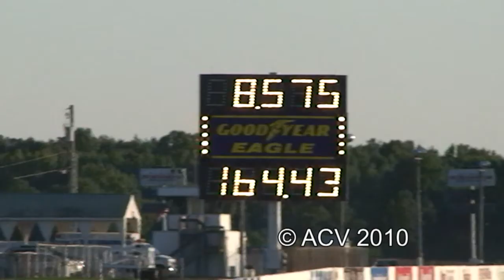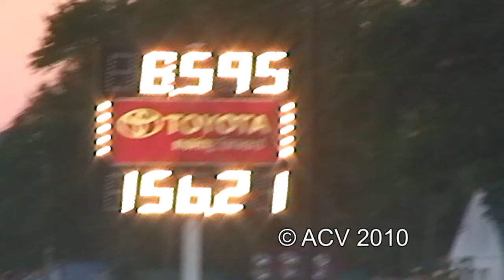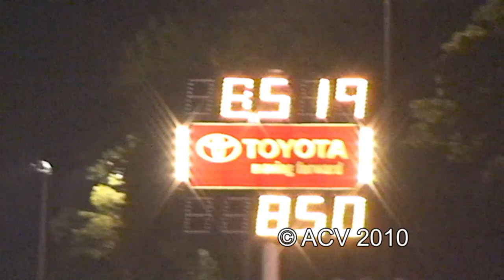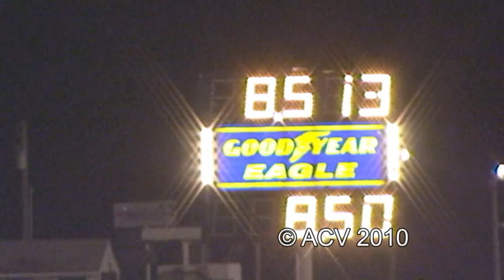E Aug 27 8 50